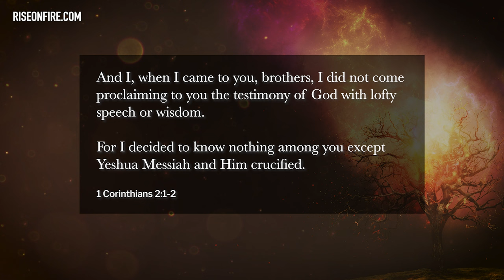The Two Barriers to Walking in Power & Calling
At the burning bush, Moses told God he would never be able to convince Israel to leave Egypt. Moses wrongly questioned God's power. But in another way, Moses was right to doubt reliance on his own abilities. Are we sometimes reliant on our own abilities? It will drive us to the same frustrations and uncertainties that Moses faced. But God has good news for us!